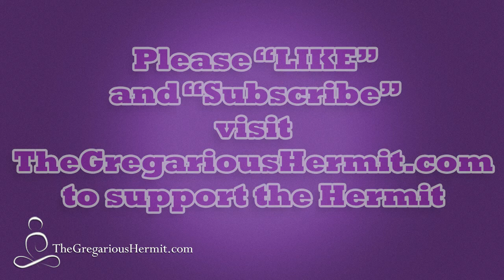Mindfulness Meditation #81 - The Daily Minute - Micro Meditations for Busy People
Yes, this is actually a video. At certain times of the day, there is a natural peacefulness that descends. These are the times you should sit and take notice, for soon it will change and life will become hectic again.

Look for the peace and you will find it.

If you're not sure why we need to meditate, then you should definitely watch this video

The Daily Minute - Mindfulness Meditation for Busy People is a calming look at the world. Simply sit back and allow yourself to be absorbed in the whole experience. Seeing the colors and hearing the sounds without judgement. Just simply allow yourself to float in the experience.

The Daily Minute Mindfulness Meditation is an opportunity to insert a slice of peace into our otherwise hectic lives. If you can't manage a minute then you should probably spend more time meditating :)

If you feel anxious while watching, just acknowledge that feeling, but come back to simply observing and immersing yourself in the meditative experience.

One minute of mindfulness might seem like a really short time, but most people can't manage a few seconds without the voice in their heads chiming in with some non-essential monologue.

In order to run a marathon you have to first learn to crawl, then walk, then run, then run further. Meditation is the same. If you can learn to be mindful for a second, you can start to link those seconds together and become mindful for 10 seconds. Keep linking the tiny steps and soon you're running a marathon. Soon you're mindful 24/7.

You have achieved enlightenment.

Namaste my friends.

Mat Robinson
The Gregarious Hermit